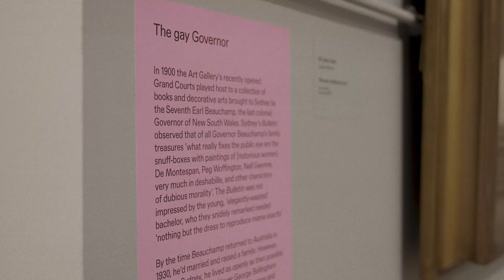Queer Art After Hours 2022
Queer Art After Hours was a choose-your-own-art-adventure that pulsed with energy, love and pride. It's a long-missed highlight of our year, presented with Sydney Gay and Lesbian Mardi Gras, and we hope you enjoy this mix of magic moments from the night.

From the roof-raising pole dance of Club Chrome, and Demon Derriere leading fierce flash mobs, to Stereogamous crafting impeccable vibes and Crescendoll getting the dance floor shaking. It was the power of Jazz Money speaking truths, Sidney McMahon and Micha Couell captivating the crowds, and Ayebatonye's sonic response to art and colonial legacy; it was Radha serving style and substance, queer label tales from the archives, Twenty10 holding supportive space with the Youth Collective, and Kim Leutwyler drawing out queer inspirations in a class of her own.

It was an epic event to remember – thank you to everyone who made it such a joy.